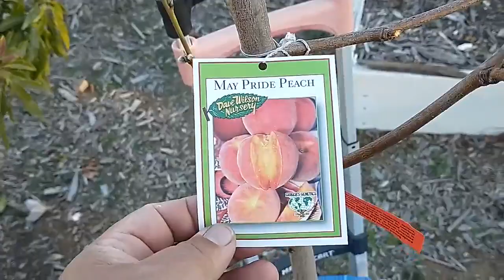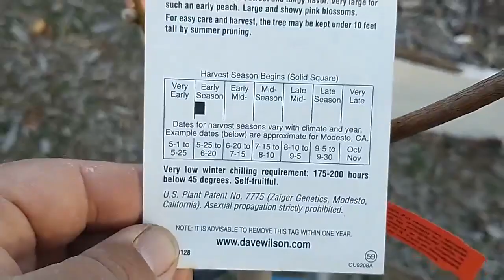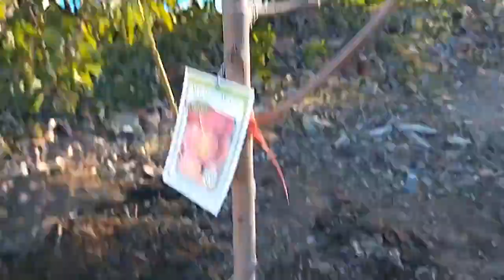May Pride Peach Tree - Raised Mound Planting (Feb 13 - 2022)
Couldn't get my hands on a Desert Gold Peach Tree so I picked up a May Pride which is another low chill hour cultivar that does well in Southern California.

Congrats to the RAMS and my neighbor to the south Eric Weddle who is a world champ now.  North County SD representing!!!